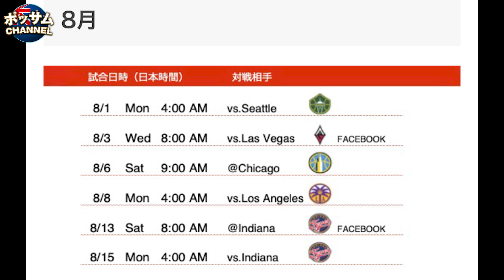ありがとう町田瑠唯！ありがとうミスティックス！超解説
今日でミスティックスの2022WNBAシーズンは終了となりました。
町田瑠唯選手ありがとう
ミスティックスありがとう
一つのシリーズが無事終わりました。
いつも応援してくれありがとうございます。

日本時間2022年8月19日ERound1 GAME1の試合をみながら町田選手のプレーを超解説

ポッサムチャンネルのSNSなど